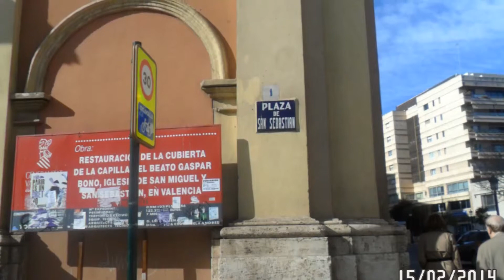NUESTRA VALENCIA II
M.B.B.